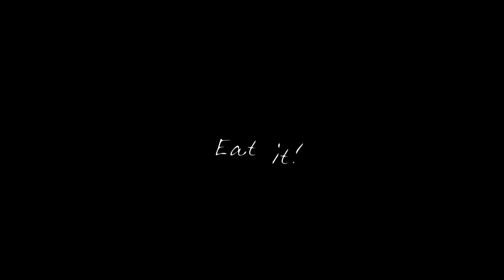Funny eating wedding cake video :)